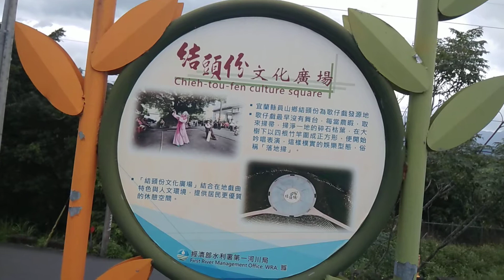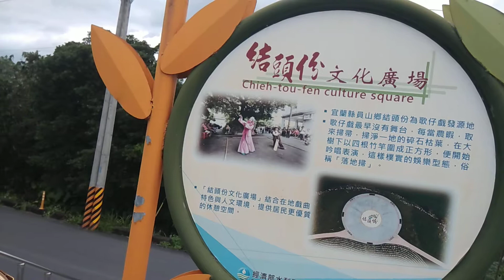宜蘭縣(員山)可練習薩克斯風的地方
宜蘭員山鄉結頭份村，河岸有規劃一處(結碩份文化廣場)，很適合與辦團體活動，練習薩克斯風也很棒，今天中午在這休息一小時，練吹(今生最愛的人)，來的不是愛人，是聽到薩克斯風聲音，好奇來到的附近居民...很棒的戶外休閒運動空間。

美中不足缺點，附近沒停車場或停車位，車停路旁較危險，也沒公共廁所及供水，早晨/黃昏備著防蚊液，週邊雜草多。